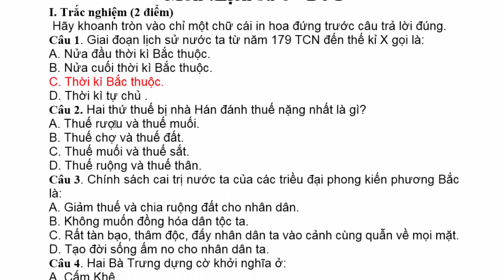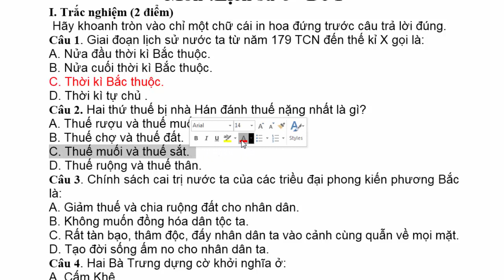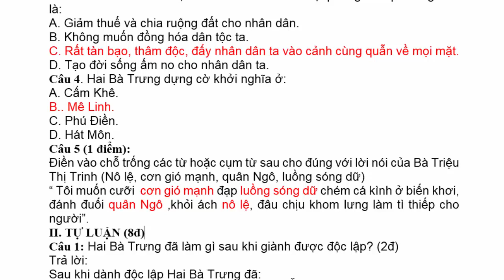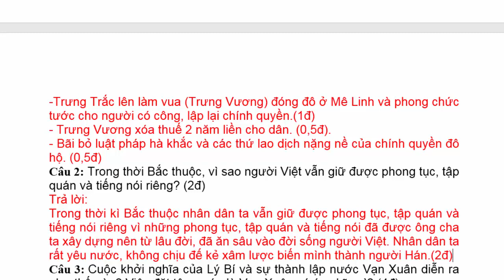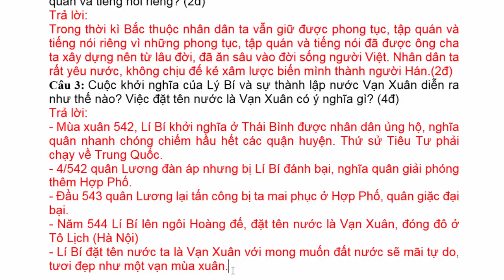Lịch sử Lớp 6 – Đề Thi Giữa Học Kì 2 Năm 2020 - 2021